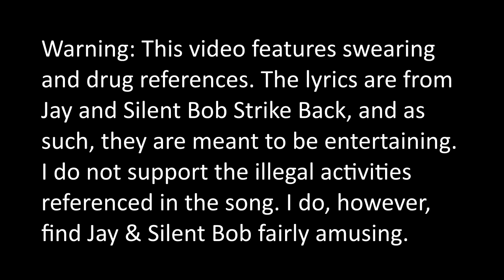Dragon Con 2013: Jay and Silent Bob's Rap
How could I pass up the chance to do Jay's Rap from Jay and Silent Bob Strike Back?